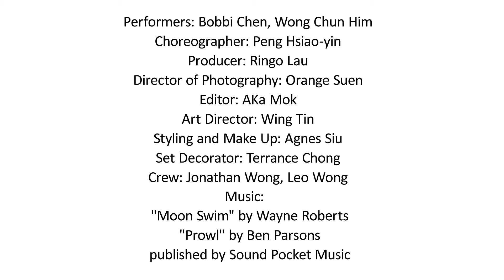【NWF: Screendance】曾翠珊作品 《夜One Night》by Jessey Tsang Tsui-shan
【新作論壇：光影舞蹈 New Works Forum: Screendance】

《夜One Night》

導演：曾翠珊
Director: Jessey Tsang Tsui-shan

稠密的城市裡，慾望往往被抑壓，尤其對女性更甚。我們的社會看似開放，卻存在著許多保守的暗角。通過男女身體與食物的互動，本片探討個人慾望與情慾的種種可能性，勇敢而浪漫地揭示了亞洲男女的往往隱藏的激情一面。

In our confined city, desire is often suppressed, especially for women. In our seemingly open society, there are many conservative corners.  Through the man and woman's body movements interactive with food, the film explores the possibilities of personal desires and lust.  Employing a brave and romantic style, the film reveals the passionate and often hidden side of Asian women and men.

《新作論壇：光影舞蹈》由西九文化區及城市當代舞蹈團合辦
‘New Works Forum: Screendance’ is co-presented by West Kowloon Cultural District and City Contemporary Dance Company